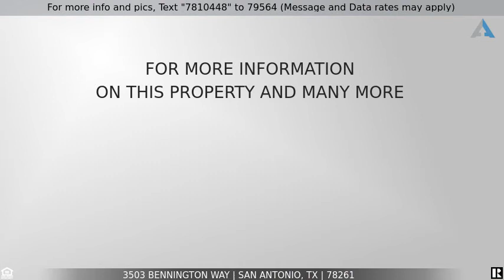Priced at $285,330 - 3503 BENNINGTON WAY, San Antonio, TX 78261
Well-maintained, 3bed/2bath home with study and two living spaces in Bulverde Village! This large, 1-story home features an ample backyard with private, covered patio space for entertaining. You're a stone's throw away from the community pool that's 4 houses down the street.